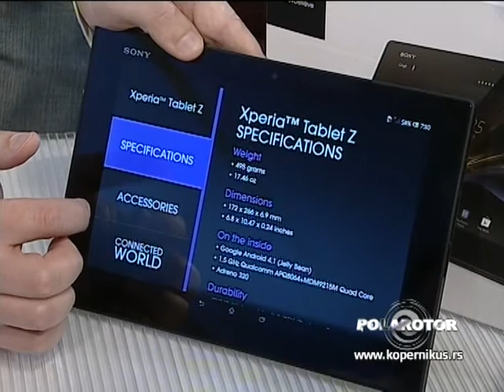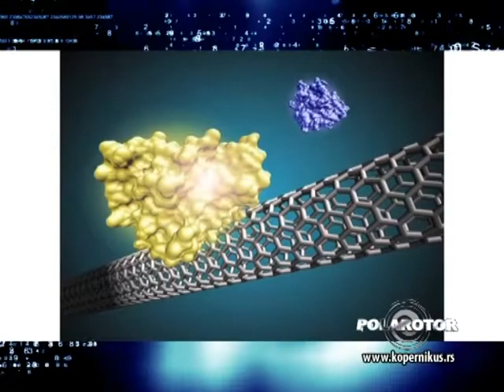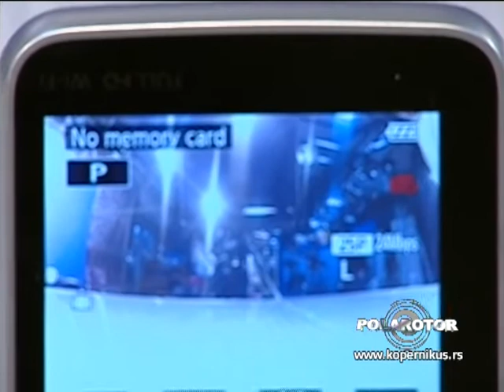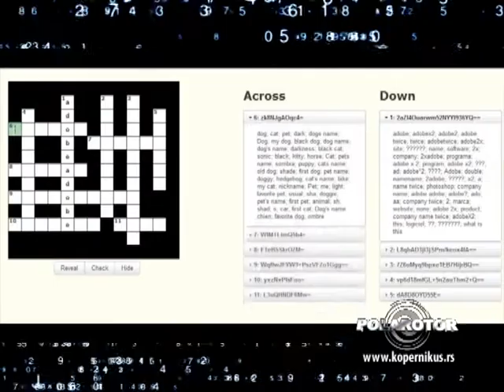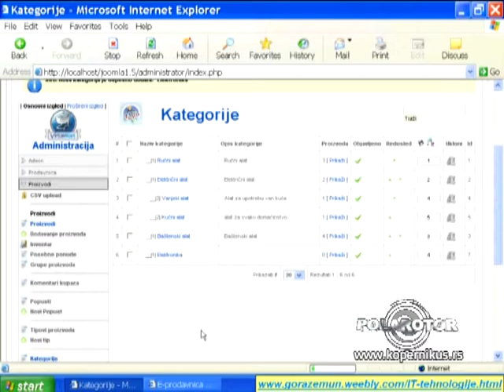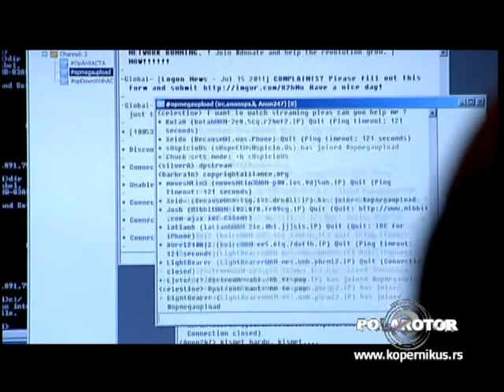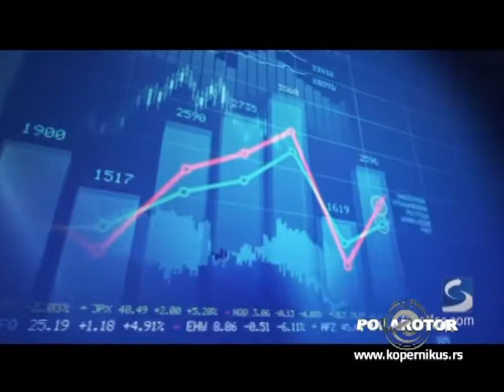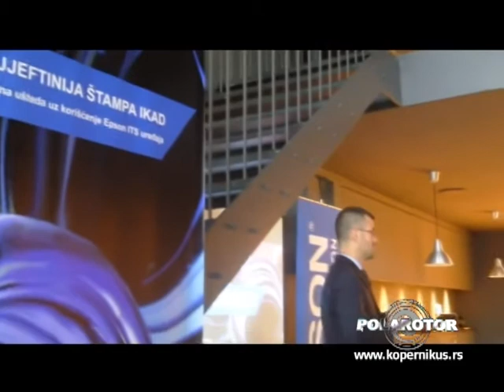Polarotor 984 / 11.12.2013.